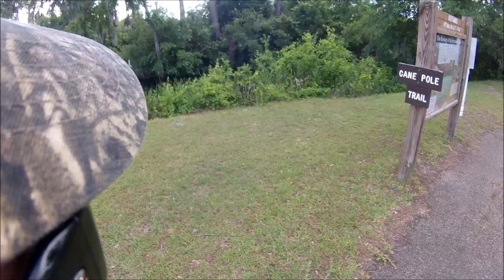Georgia Swamp Fishing! (Okefenokee Bowfin, Turtles)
Fishing a swamp in the Okefenokee National Wildlife Refuge near the Florida-Georgia Line! Ended up landing 2 bowfin and 1 turtle. Had one of the biggest fishing bloopers of my YouTube career at the end!

Saw a ton of wildlife including alligators, softshell turtles, an anole, and a pig frog.

Highlights:
bowfin at 2:10 and 9:31
huge soft-shell turtle at 5:24
I land a small softshell turtle at 5:48
Anole and pig frog at 8:35

Filmed with a contour roam 3 and an iPhone 8.